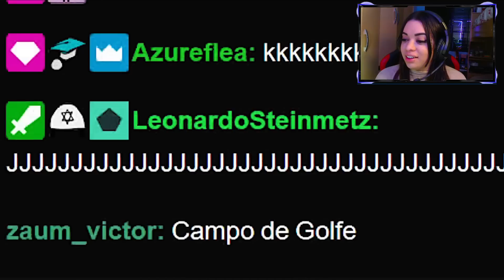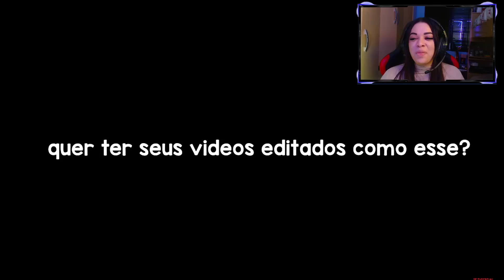REAGINDO a Oque realmente acontece nas lives do SMZINHO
LIVE

INFORMAÇÕES

  Links importantes!

CRÉDITOS